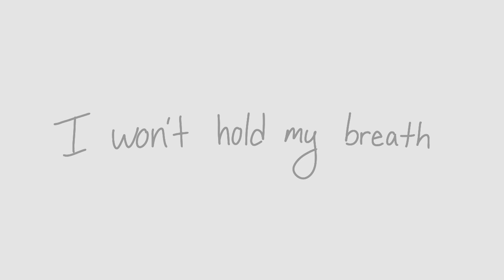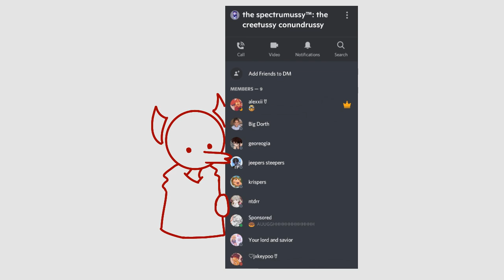gay pirates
shut up jm soeepinn now bye bye